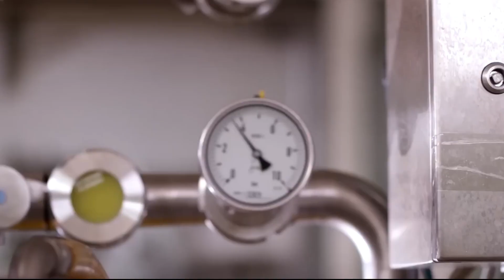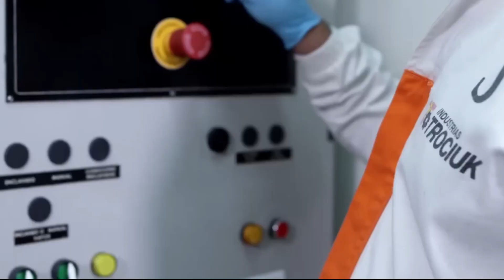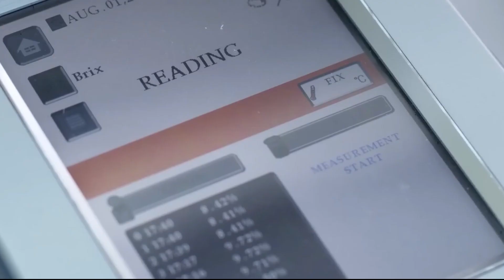🍊ഓറഞ്ച് ജ്യൂസ് ഫാക്ടറി കാണാം...🍊ORANGE JUICE FACTORY